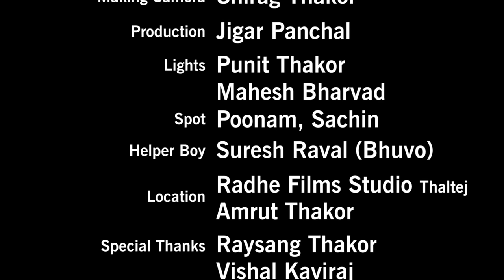Tara Prem Ma Hu Pure Puro Pati Gayo - Jignesh Kaviraj - HD Video Song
Song: Tara Prem Ma Hu Pure Puro Pati Gayo
Album: DJ Ramilo (NonStop)
Singer & Artist: Jignesh Kaviraj
Artists: Janak Zala, Neha Suthar
Lyrics: Baldevsinh Chauhan
D.O.P.: Ravi Shewkani, Kundan Thakor, Ajay Patel
Choreographer: Niraj Parekh (B2D Dance Group)
Editor: Montu Rajput
Associate Director: Nitin Patel
Co-Producer: Tejpalsinh Chavda - Sathal
Producer & Director: Gunvant Thakor
Music Label & Copyright: Jigar Studio